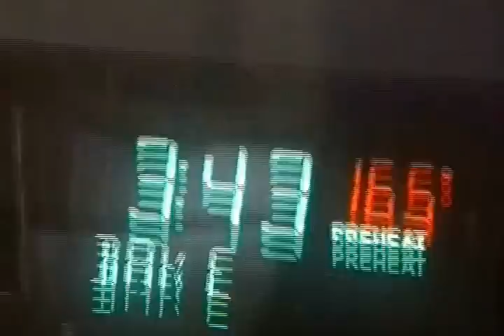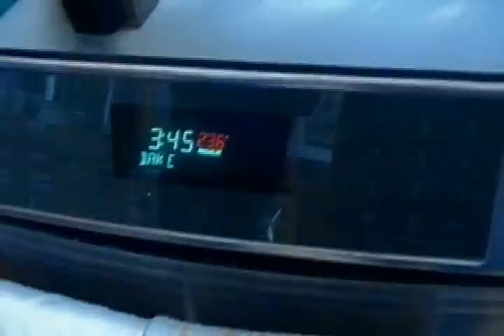Asher Zetler - I Wanna Make A Pizza (Official Music Video)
Directed by Jeremy Matthews